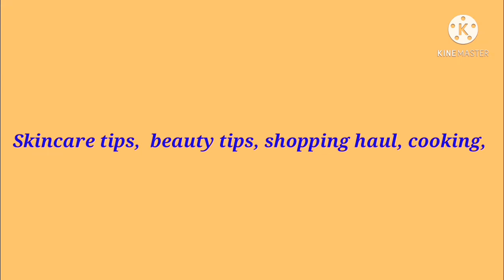உங்களுக்கு இந்த problems இருக்கா அப்போ entha video உங்களுக்குத்தான் (அரிசிமாவு(benifits)face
Hai guys this videos is arisi mavu la evlo benifits ahhh nu ungalukey thonum ethulaum oru sprrrbb beauty tips eruku athoda details than entha videos so kandipa try panuga problems  ah solve panuga u like this videos then why r u waiting so plz subscribe our channel 🤝🤝👍👍🔔🔔🔔🔔🔔💞💞💞💞💞

face tips
dark circle